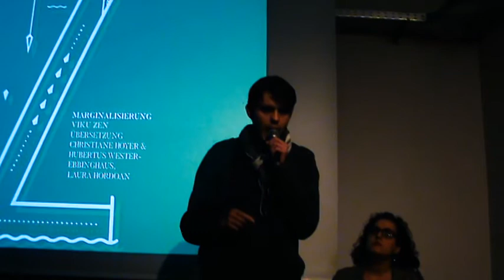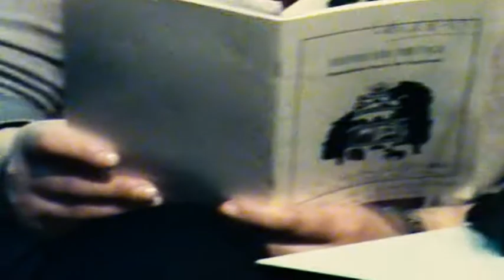Viku Zen @ Republica poetica 2016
„marginalitate”

Republica poetica
Petrecere de poezie românească prezentă
Cu susţinerea ICR Berlin

19 februarie 2016
Literaturwerkstatt Berlin
Kulturbrauerei

Viku Zen (n. 1989, Bucureşti) - Poet performer, compozitor de muzică experimentală şi artist vizual, trăieşte şi lucrează la Bucureşti. Linceţiat în Sculptură a participat la mai multe expoziţii personale sau de grup, printre care Beat Genaration Reborn/ Club Legere, Bucureşti; Contempora 6 - Expoziţia Tinerilor Artişti/ Alchemia, Bucureşti şi UNarte la 150 de ani/ Sala Dalles, Bucureşti. În 2013 i-a apărut volumul de versuri „A iubi nu e verb", iar în 2016 „Anestezicul din palmă", ambele la Editura Tracus Arte.

Traducerea în germană Laura Hordoan, Christiane Hoyer şi Hubertus Wester Ebbinghaus.